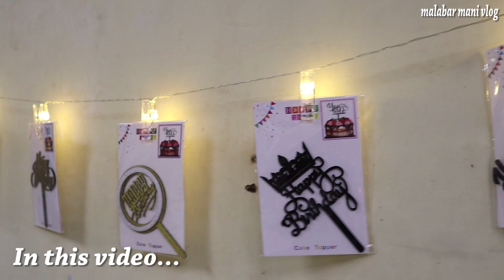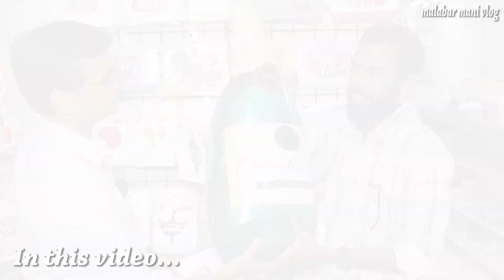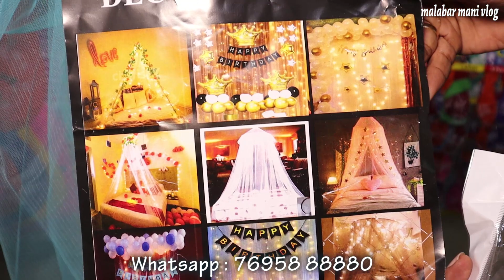birthday party decoration ideas at home | Malabar mani vlog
In this video you can find different types of decoration items at wholesale cheapest prices and this video is very usefull retailers and people who are thinking to start new business decoration shops. Finally this video is for education purpose only. 👍😊

diamond marketing
dealers in all kinds of birthday & party decoration items
address : 92, saravana perumal street, 1st floor, purusawalkam, chennai,